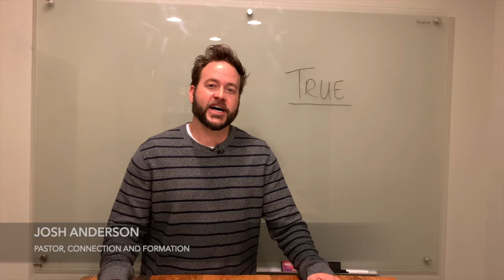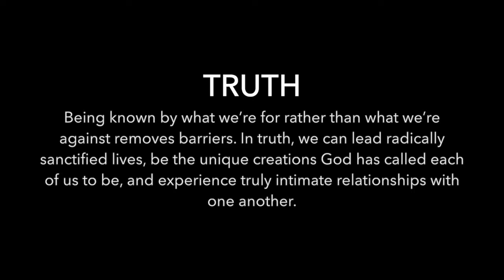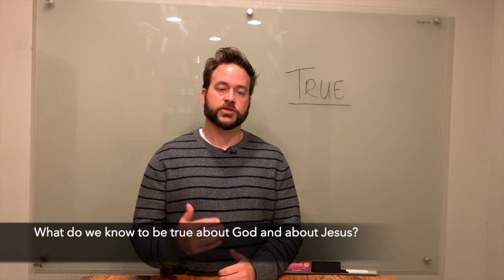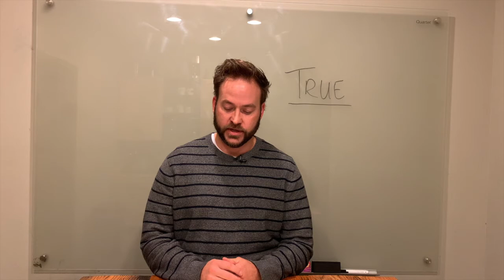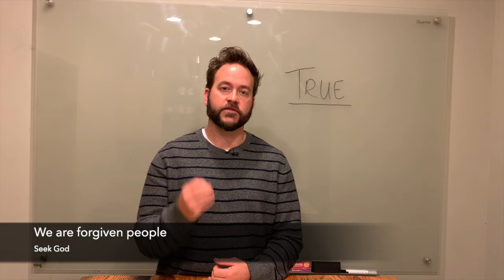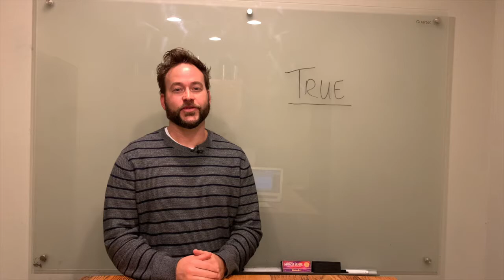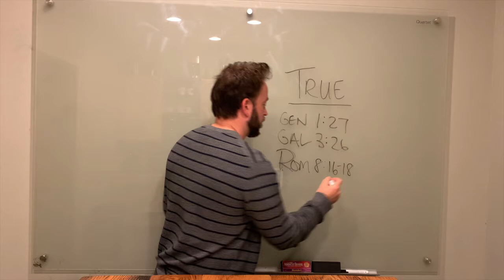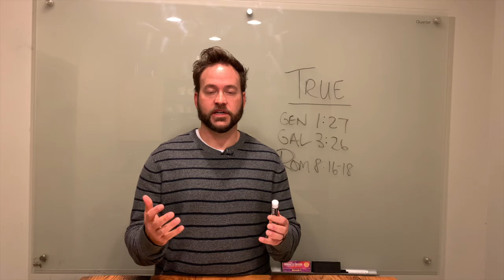Study Session: "True" | Josh Anderson | theHeart Boone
In the third segment of our ongoing series of Study Sessions, Josh Anderson, Pastor of Connection & Formation at theHeart, shares some insights into what it means for us to be anchored in truth. He also provides two specific ways that we can pursue truth each and every day.

Here are some questions for you to get the conversation going:
--What does it mean to you when Jesus says, "Then you know the truth and the truth will set you free"?
--Where do you experience freedom in your own life?
--Where do you experience slavery?
Read Genesis 1:27
--What does it mean to be made in the image of God?
--How does this reshape or redefine your identity?
Read Galatians 3:26
--What does it mean to be a child of God?
--What does it mean to be a co-heir in Christ?